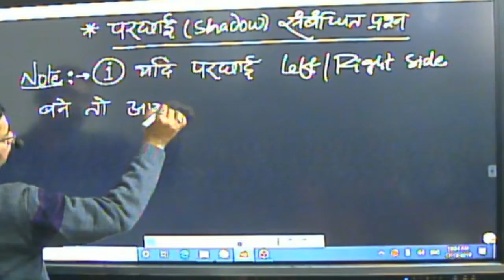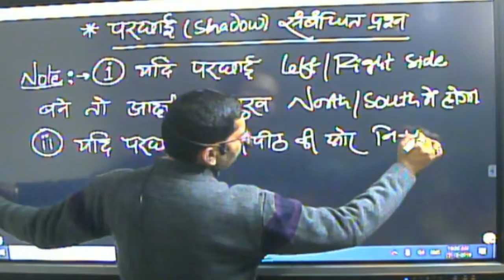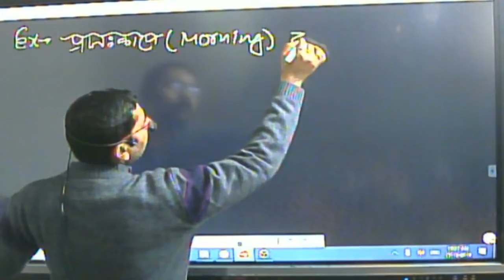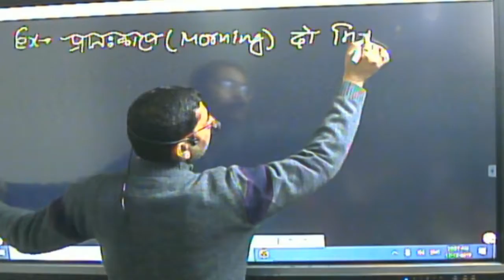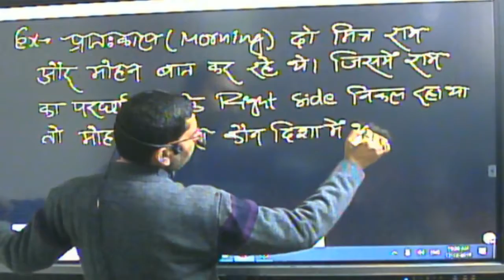Direction test (shadow related questions)for bank railway ssc and other competitive exams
verbal reasoning